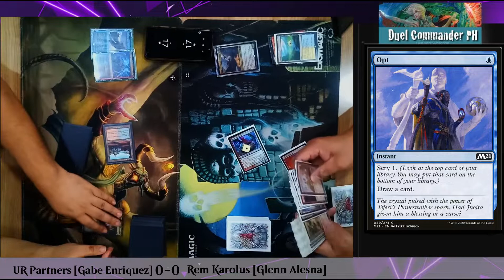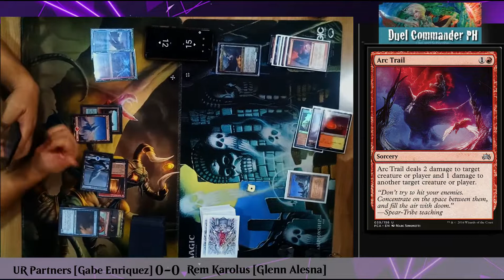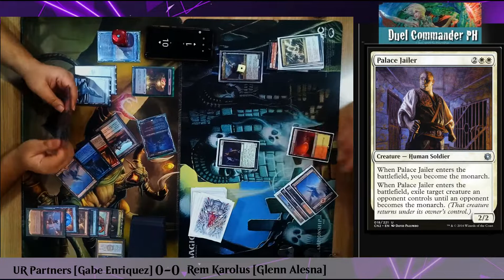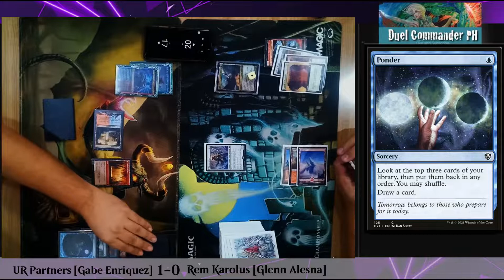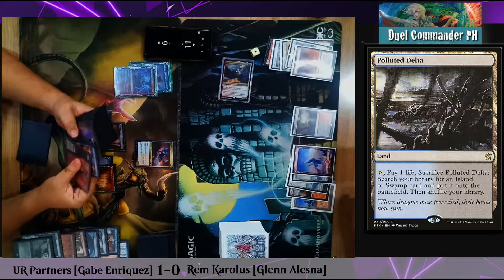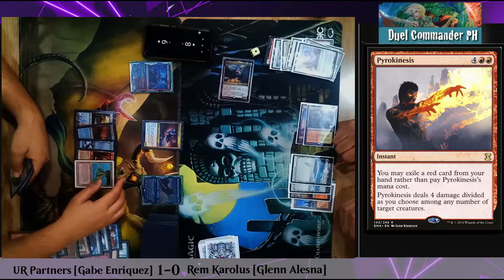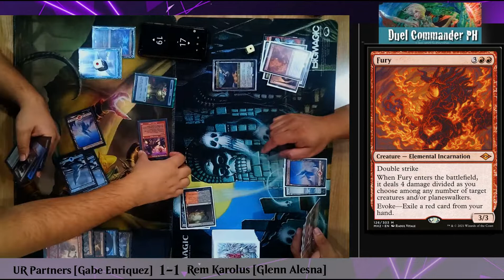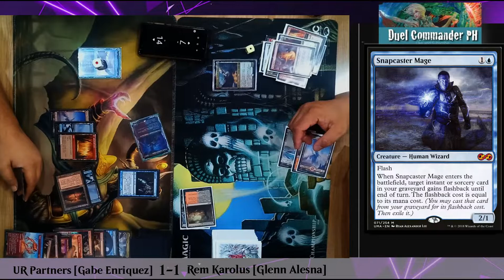Duel Commander | MU 100321 | Round 3: Malcolm/Kraum vs Rem Karolus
Content:
0:00 Intro
0:06 Game 1
5:00 Game 2
9:56 Game 3